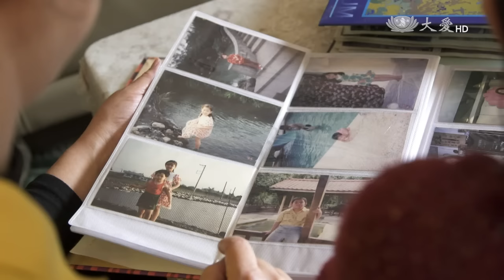【茶的幸福告白】預告 - 20170225 - 母女之間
李阿利是一位靜思茶道的老師，他認為幸福不是天經地義，幸福要用心來經營，他希望用一杯熱茶來提升家庭熱度，搭起家人間愛的橋梁。本集主題為母女之間，透過三位女兒來表達母女連心，媽媽的辛苦與孝順的女兒間愛的故事。

一臺首播：02/25(六) 18:00
二臺首播：02/28(二) 16:00　重播：03/07(二) 06:00/11:30